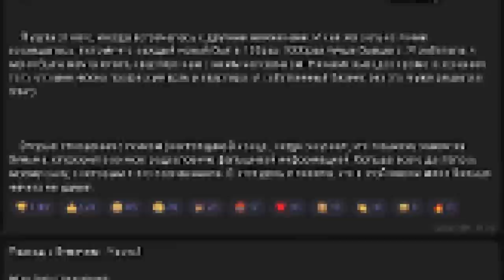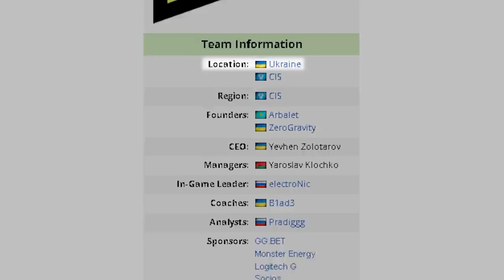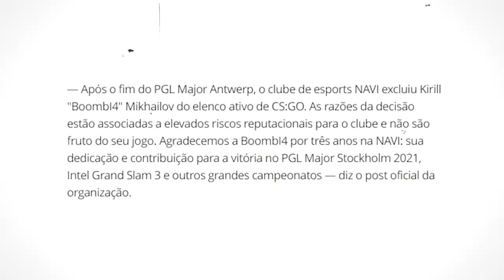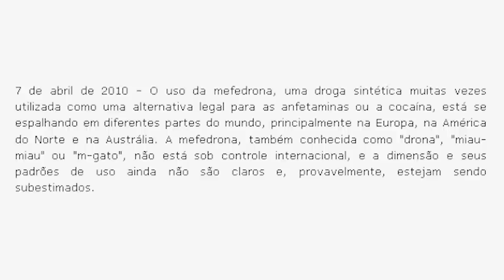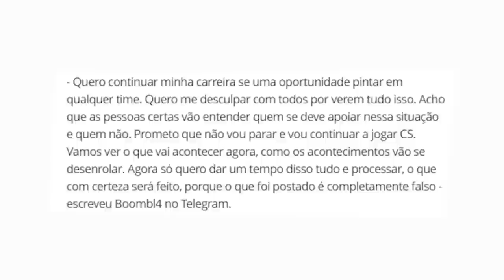CASO BOOMBL4... O que realmente aconteceu?? (s1mple & FalleN se pronunciam)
Nesse vídeo conto exatamente o que aconteceu com Boombl4 e sua ex namorada LiQueen envolvendo a carreira do jogador profissional de CS:GO